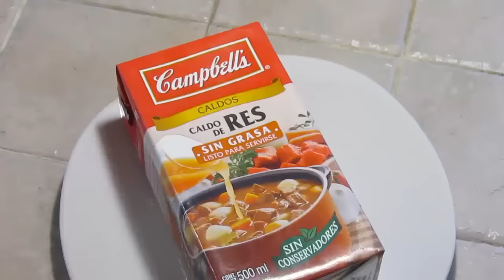Lomo de cerdo con crema de champiñones/Marisolpink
PARA VER POR CEL
LOMO STROGONOFF, Una receta para hacer CON O SIN HORNO y que se volverá una de tus recetas predilectas no sólo para las fechas decembrinas, sino para tus eventos más sofisticados en los que desees presentar un platillo lucidor y con apariencia "gourmet" En éste video te enseño las dos opciones y con el acostumbrado "plus" característico de éste canal: Papas suecas crujientes por fuera y suaves por dentro aderezadas con queso parmesano y a la mantequilla, que hará de las papas al horno una nueva experiencia!

INGREDIENTES:

Lomo ó cana de cerdo. También se puede hacer con pollo o con un pavo nadador, y al final bañarlo en ésta salsa.
(TIP: siempre considera 300 gramos de carne por invitado, así sabrás cuánta carne comprar. ejemplo: para 6 invitados, 6 por 300 = 1800, osea 1800 gramos (redondeas a 2000 gramos ó bien a 2 kilos de carne)

Harina de trigo ó cualquier harina para empanizar (inlcuso puede ser pan molido)
Champiñones ( cualquier tipo, e incluso pueden ser setas)
Cebolla
1 taza de caldo de res
1 taza de vino blanco (Yo uso vino blanco marca viña maipo, pero con cualquier vino blanco alemán la arman yo uso el liebenhausen y también el vino "las moras")
mantequilla
aceite de oliva
sal
pimienta
ajo granulado
pimentón paprika
crema ácida

Papas suecas:
Papas
harina ó pan molido
sal
pimienta
queso parmesano
mantequilla

LAS COMBINACIONES IDEALES:

Acompaña éste lomo con un buen estaguetti enojado, sin carne, sólo con el chile de árbol
Puedes hacer una "ensalada romántica de fresas sensuales"
ó un puré de papa super cremoso con gravy (que puedes encontrar en mi video de pastel de carne)

De postre, a éste lomo le va excelente un pastel tiramisú
ó un strudel de manzana
o un pastel de zanahoria